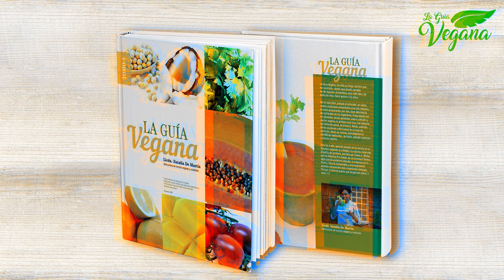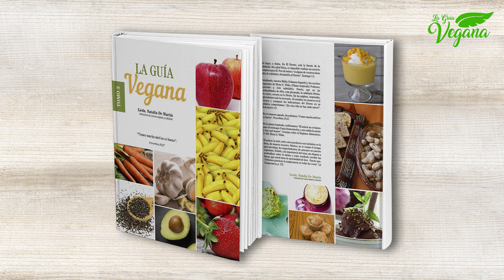LICUADO PARA LIMPIAR EL SISTEMA LINFÁTICO | Licenciada Natalia de Martin | La guía Vegana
LICUADO PARA LIMPIAR EL SISTEMA LINFÁTICO